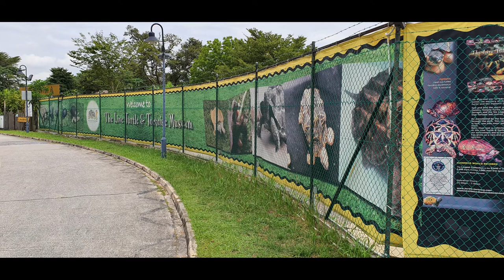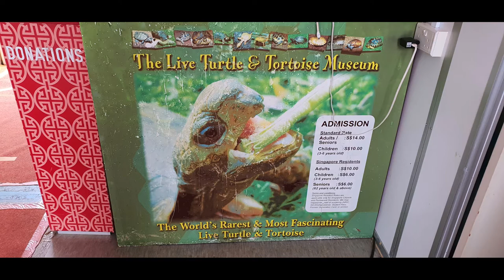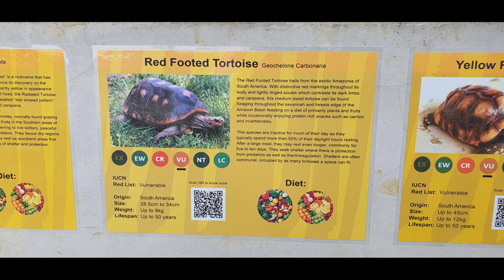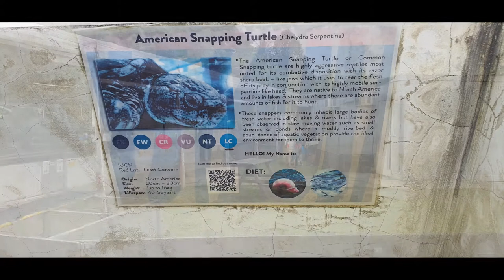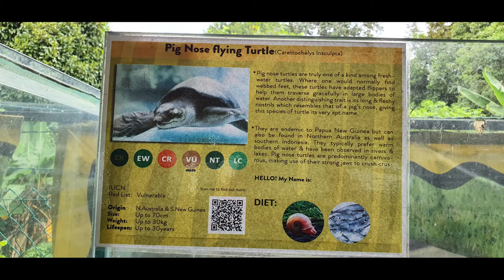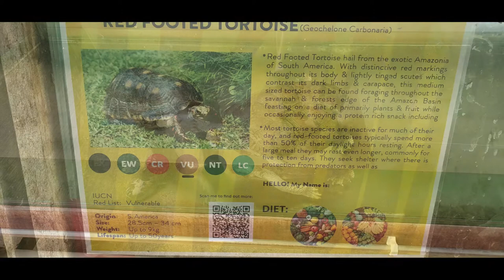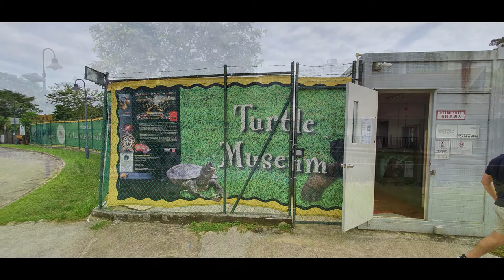Where to go in Singapore during covid | The Live Tortoise and Turtle Museum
The World’s Rarest & Most Fascinating Live Turtle & Tortoise - We spotted this statement at the information desk of The Live Tortoise and Turtle Museum. So let’s go in with us and take a look.